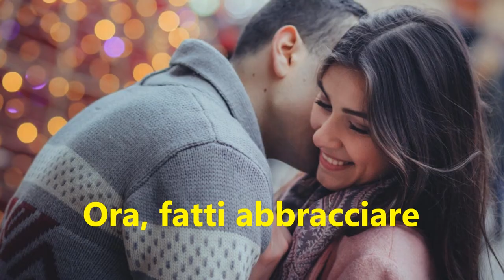Buon onomastico Enrica - significato, immagini e musica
Ciao Enrica!
Oggi è la tua festa
Il tuo nome è la forma
femminile di Enrico
che deriva dal tedesco "Heimrich"
e significa "possente in patria".
Famosa fu la zoologa
e docente italiana Enrica Calabresi.
Buon onomastico!

Il brano in sottofondo è la mia composizione:

"Buon onomastico"

Acquista il gel igienizzante
Acquista i guanti in nitrile

MMVJ